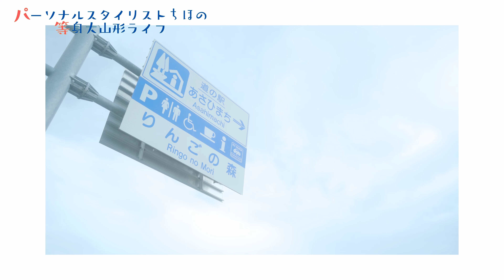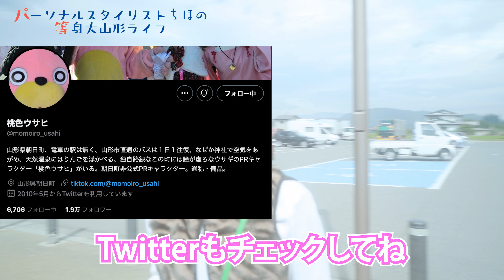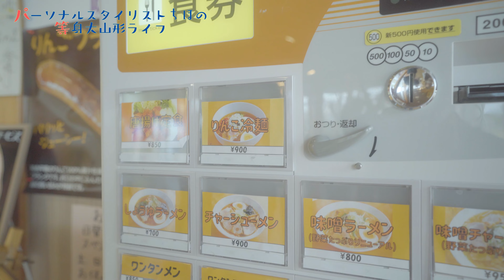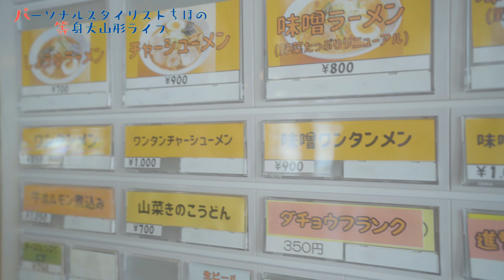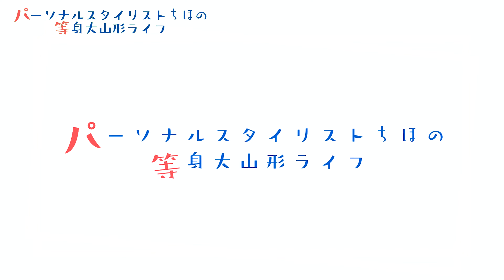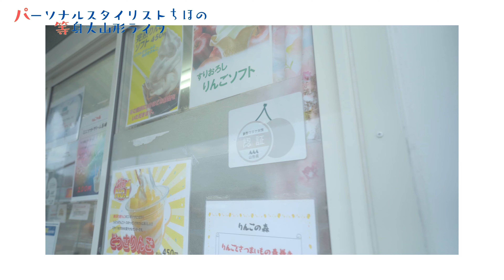【美味しい山形】道の駅あさひまち りんご冷麺は驚きの美味さ‼︎ダチョウフランクもあるよ！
こんにちはマネージャーのOKKUNです！
vlog【美味しい山形】りんごが有名な朝日町の道の駅にお邪魔しました。
そして今回頂いたメニューはズバリ！！「りんご冷麺」と「ダチョウフランク」

朝日町の名産品を利用して開発されたメニューですが、麺など素材にも「りんご」を用いた正真正銘の「りんご冷麺」で本当に美味しい一品でした！！

ヘルシーなダチョウフランクは、
知る人ぞ知る名産品！

是非、皆さんも食べてみてください！飛びます！
後編は外のショップで購入した、「引力バーガー」と人気Ｎｏ．１スイーツの「どっさりりんご」を食べましたが、来週の金曜日に公開予定です。

◯動画中で使用しているイラスト
「福寿草姫」水彩画アーティスト　牧野 曜

◯パーソナルスタイリストちほの日常はこちら